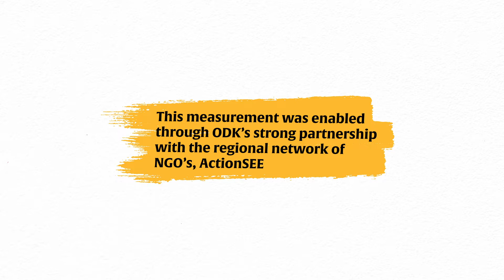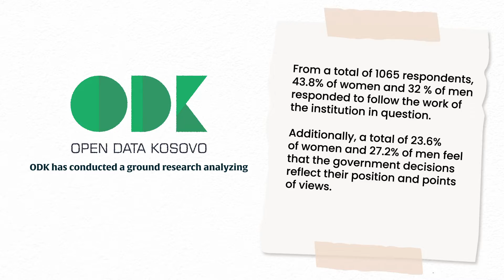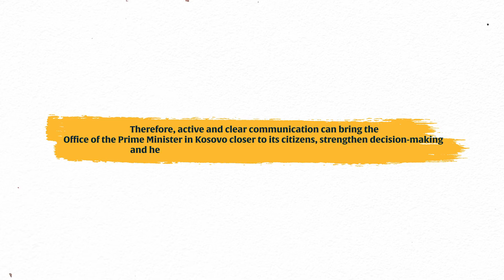How open is the Office of the Prime Minister in Kosovo for the year 2020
🎉 For the second year in a row, Open Data Kosovo presents you with the findings on the openness of the Prime Minister's Office.

⬇️ Check out the video below to learn about the findings, as derived from the policy paper published

*𝑇ℎ𝑖𝑠 video ℎ𝑎𝑠 𝑏𝑒𝑒𝑛 𝑝𝑢𝑏𝑙𝑖𝑠ℎ𝑒𝑑 𝑏𝑦 𝑂𝑝𝑒𝑛 𝐷𝑎𝑡𝑎 𝐾𝑜𝑠𝑜𝑣𝑜 𝑎𝑠 𝑝𝑎𝑟𝑡 𝑜𝑓 𝑡ℎ𝑒 “𝐵𝑜𝑜𝑠𝑡 𝐺𝑜𝑜𝑑 𝐺𝑜𝑣𝑒𝑟𝑛𝑎𝑛𝑐𝑒 2.0” 𝑝𝑟𝑜𝑗𝑒𝑐𝑡 𝑓𝑢𝑛𝑑𝑒𝑑 𝑏𝑦 𝑡ℎ𝑒 National Endowment for Democracy (𝑁𝐸𝐷). 𝑇ℎ𝑒 video 𝑖𝑠 𝑡ℎ𝑒 𝑠𝑜𝑙𝑒 𝑟𝑒𝑠𝑝𝑜𝑛𝑠𝑖𝑏𝑖𝑙𝑖𝑡𝑦 𝑜𝑓 𝑂𝑝𝑒𝑛 𝐷𝑎𝑡𝑎 𝐾𝑜𝑠𝑜𝑣𝑜 𝑎𝑛𝑑 𝑑𝑜𝑒𝑠 𝑛𝑜𝑡 𝑟𝑒𝑓𝑙𝑒𝑐𝑡 𝑡ℎ𝑒 𝑜𝑝𝑖𝑛𝑖𝑜𝑛𝑠 𝑜𝑓 𝑁𝐸𝐷.